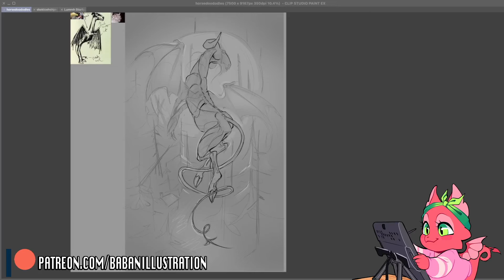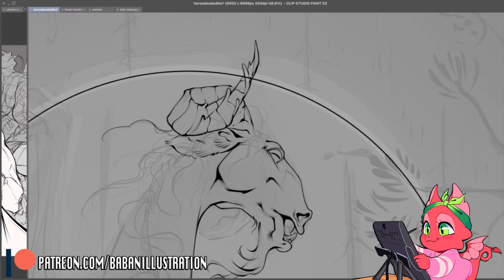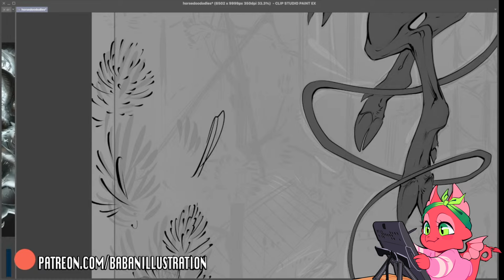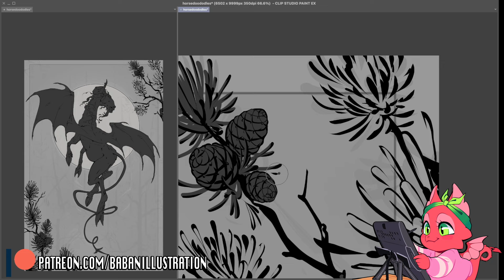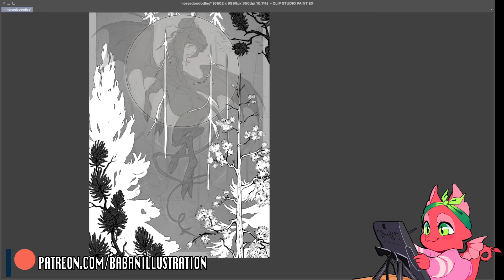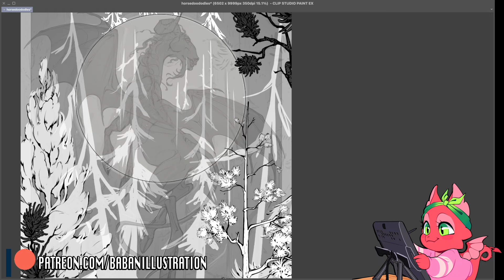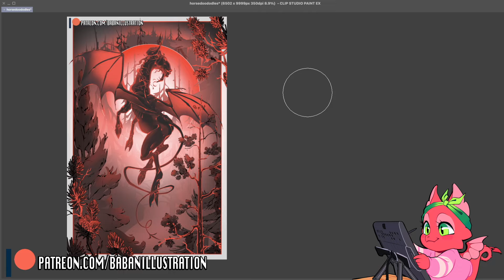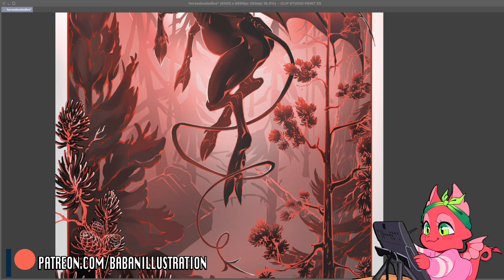Art Motivation Tips & Suggestions - Drawing The Jersey Devil for Halloween